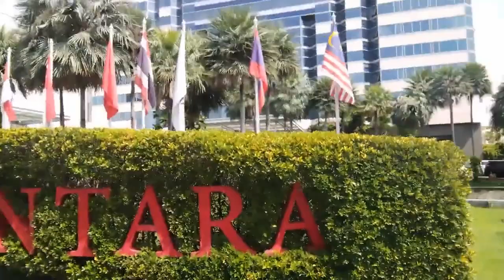Thailand's Rains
I personally prefer the rainy season in Thailand. do you too?